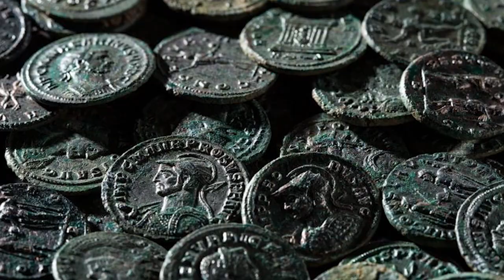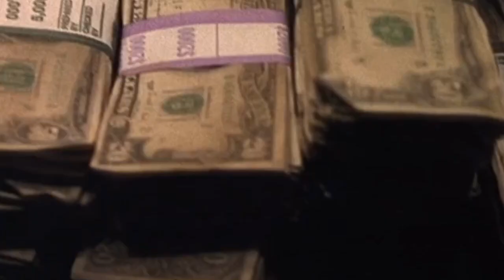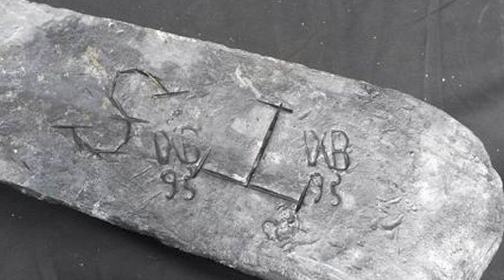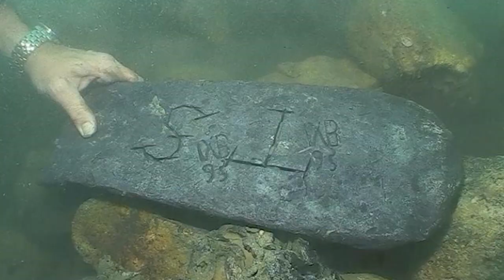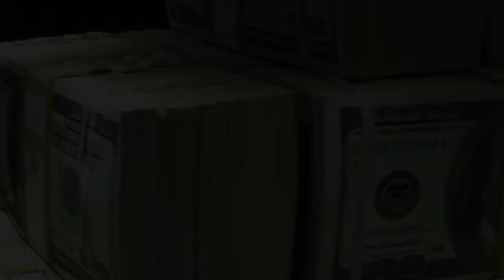12 Most Amazing Treasure Finds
What do archaeologists, pirates, and metal detectorists have in common? They're all obsessed with finding treasure! Making an important treasure discovery is easier said than done, but when it does happen, it can be life-changing for both the person that finds it and the experts who study it. Even among treasure discoveries, there are some that matter more than others, though, and it's the story of those discoveries you're about to see in this video!